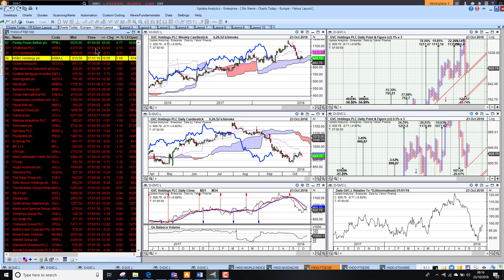Charts Today – Europe - 23 Oct 2018 - Stocks hit by further selloff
Dollar holds strength, still bullish short term. Bitcoin still struggling. US stocks gave up strong start yesterday, set to open sharply down on futures. Europe opens much lower too. Asia down across the board. Chinese stocks unwind over half of yesterday’s 4% rise. Crude oil weaker, short term bearish. Gold up on flight to safety. US bond yields steady. US tech majors on a knife edge. Few stocks up across Europe and some very big fallers.